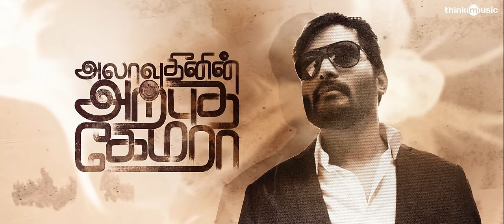Alaudhinin Arputha Camera | Ivane Ivane Hero Song | Naveen M, Anandhi | Natarajan Sankaran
Song: Ivane Ivane Hero
Singer: Balabharthi
Lyrics: Yugabharthi
Rap by Cleffy

Brass : Stephen Montigny &amp; Orhestra Paris, France
Chorus: Deepak ,Hariharasudhan, Shenbagaraj ,M.M.Manasi
Sound engineer- Avinash(20db) , Lijesh (Alap raj Studio) ,Jabaraj Abrahm ( Dhvani waves)

Alaudhinin Arputha Camera is an upcoming Indian Tamil language fantasy adventure action drama thriller film written, directed and produced by Naveen.M who also plays the male lead role in the film alongside Anandhi of Kayal fame. Natarajan Sankaran is composing music for the film.

AlaudhininArputhaCamera Crew
Starcast: Naveen M, Anandhi
Director: Naveen M
Music Composer: Natarajan Sankaran
D.O.P: K.A. Batcha
Editor: Kripakaran Purushothaman
Lyrics: Yugabharathi
Re-Recording Mixer: A.M. Rahamathulla
Sound Design: Vijay Rathinam
Art Director: Senthil Raghavan
Stills: Mooventhiran
PRO: Nikil
Publicity Designs: Rising Apple
VFX: 5Dotfive
Colourist: G. Balaji
Producer: Naveen M
Production Banner: White Shadows Productions
Audio Label: Think Music